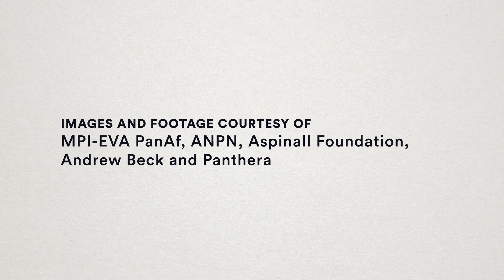60 Second Science: Tracing the Origins of Gabon's Last Lion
WorldLionDay is today, a day to dedicate ourselves to conserving a cat whose numbers have been declining in Africa. One such place where that has occurred is the country of Gabon. In the forest-savanna complex of Plateaux Batéké National Park in the country’s southeast, leopards, gorillas, chimpanzees, forest elephants and African golden cats roam. But there remains a carnivore species even bigger than leopards in this area — the lion.

In 2015, a male lion was captured on camera trap in Gabon. He is believed to be the last lion in the country. Watch this video to learn about how Panthera scientists got right to work, studying this lion and which lions elsewhere in Africa may be best suited for reintroduction into the Central African country.

Please consider making a monthly gift to Panthera for World Lion Day